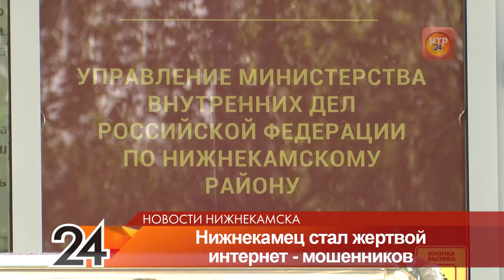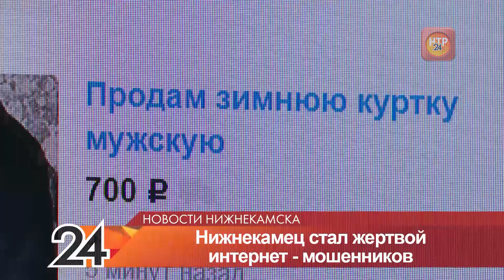Житель Нижнекамска заказал телефон на сайте-клоне и потерял деньги